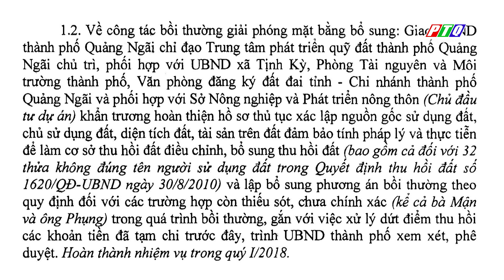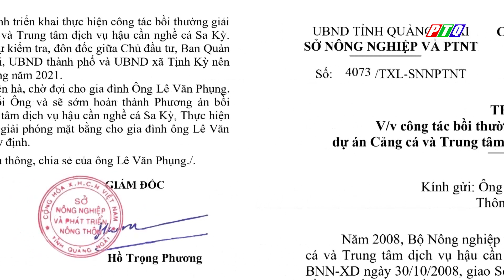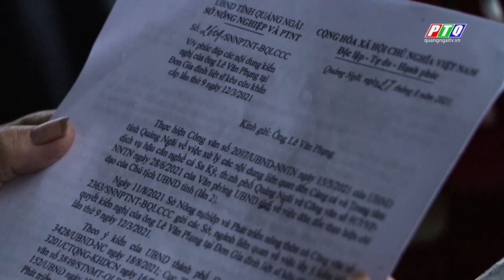Quảng Ngãi: Thu hồi đất làm cảng cá hơn 12 năm nhưng vẫn chưa đền bù | PTQ